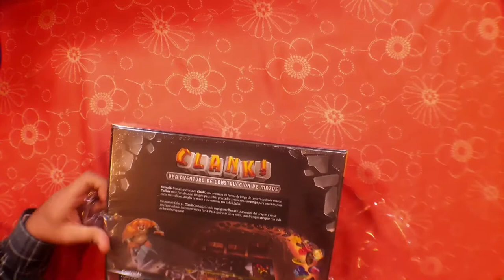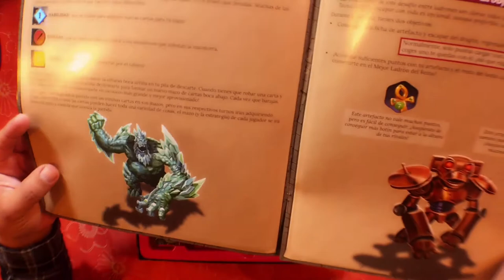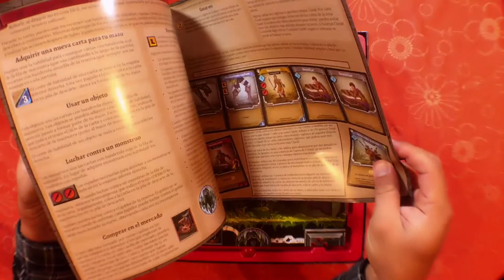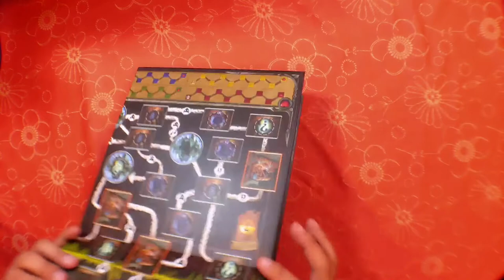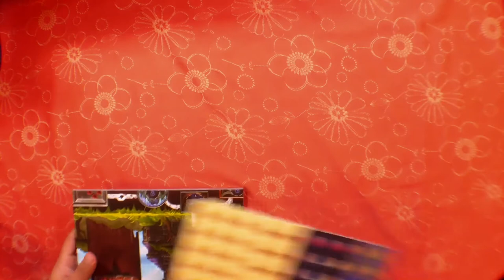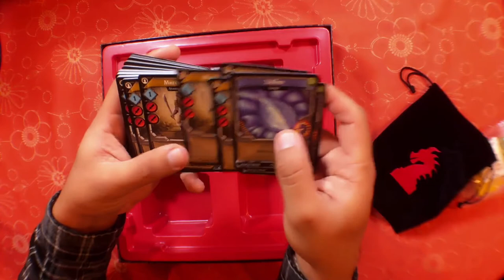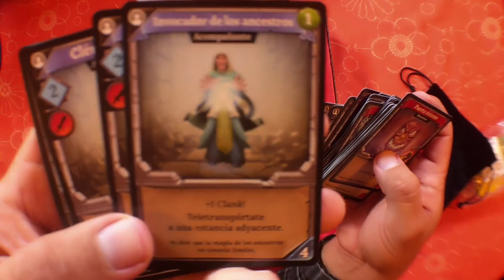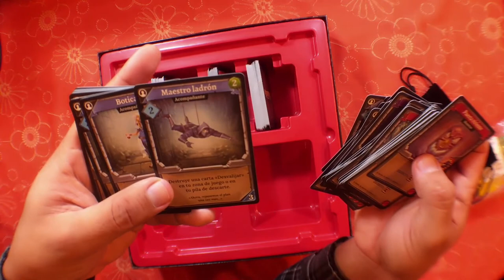Unboxing Clank | Juego de Mesa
Gracias a Devir Americas abro mi copia de Clank! y les muestro los componentes.
Un juego de construcción de mazos y mazmorreo que está en el TOP 100 de la BGG.